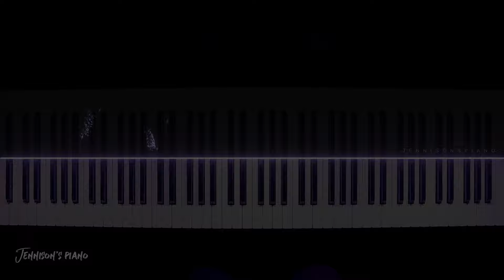Vaseegara - Zara Zara| Minnale | Piano Cover | Harris Jayaraj | Jennisons Piano | Tamil BGM Ringtone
Headphones 🎧  Mandatory ❤️
📇 Enquire to learn music with Jennison's Piano via Online Private Lessons

Checkout the Piano Cover  of Love Melody "Vaseegara"

🎹 Piano: Yamaha P-45
📹 Camera: Canon 80D
💡 Effects : Synthesia & Particle Visualizer